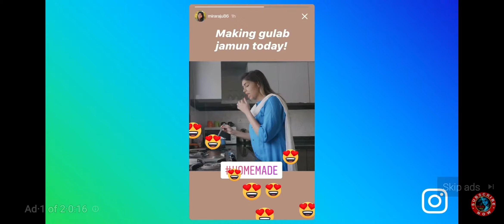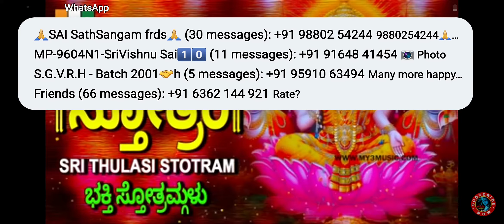శ్రీ తులసి స్తోత్రం